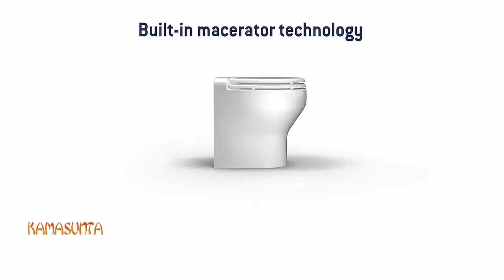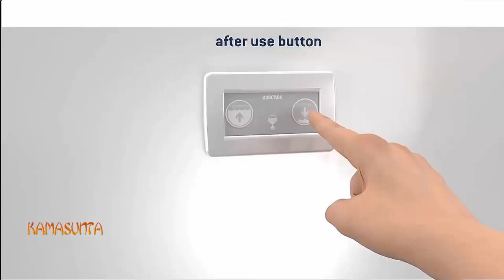KARAVANLARDA TUVALET ÇÖZÜMLERİ BUNDAN DAHA DETAYLI VİDEO YOUTUBE DA YOK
DİĞER KARAVAN VİDEOLARIMI İZLEMEK İSTERMİSİN ?